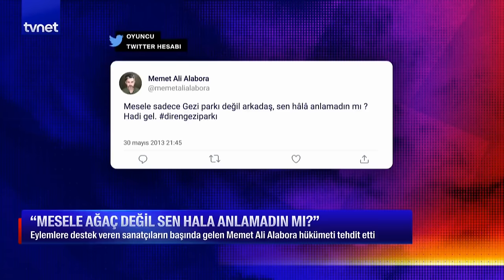Gezi Parkı olayları neden ve nasıl başladı, neler yaşandı?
Gezi Parkı'nda Taksim Yayalaştırma Projesi kapsamında ağaçların başka yere taşınacağı gerekçesiyle bir grup tarafından 27 Mayıs 2013'te başlatılan eylem, ülke geneline yayılarak o dönem Başbakan olan Cumhurbaşkanı Erdoğan'ı ve hükümeti hedef aldı.